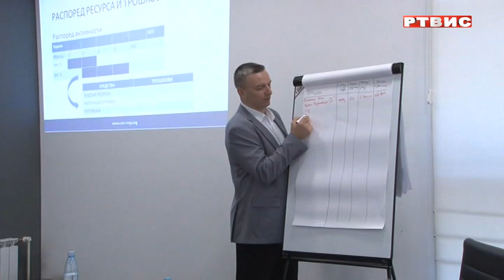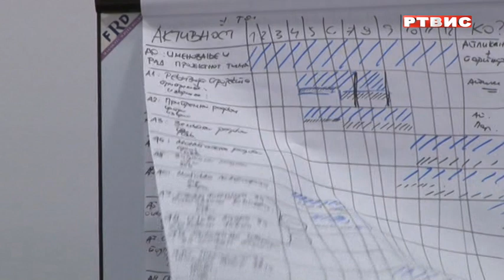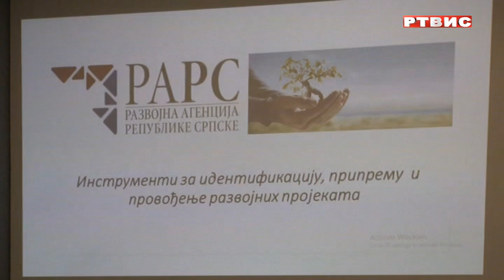Razvojna agencija Republike Srpske: Obuka za pripremu i provođenje projekata, RTVIS, 14.7.2023.